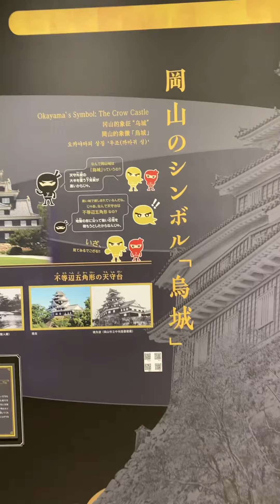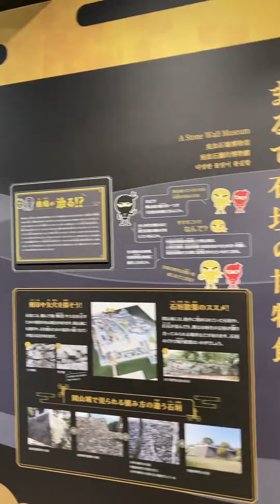2024/03/19岡山城內部